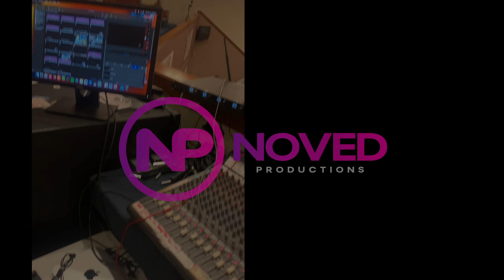Noved Productions LLC Behind The Scenes footage of UHCA General Youth Convention 2023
Ceo/founder is Devon Waring
Follow Devon on Instagram @devonjwaring
Also find Devon on Facebook: Devon J. Waring